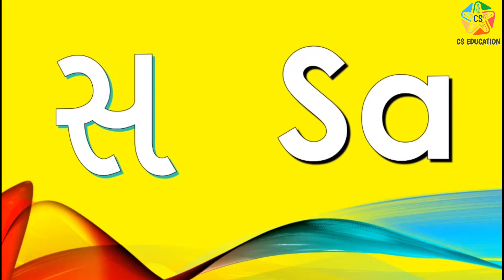Gujarati-English kakko || અંગ્રેજી કક્કો || cs education